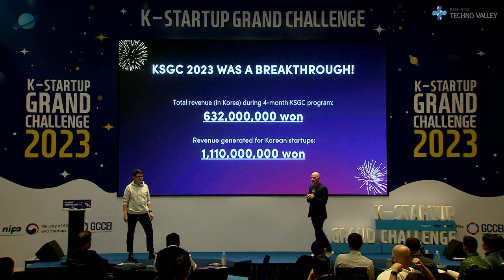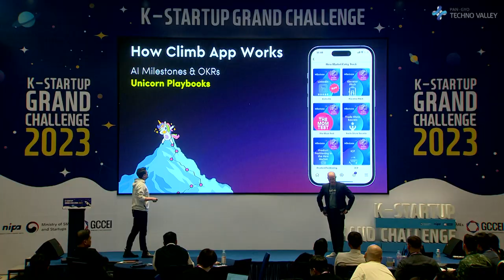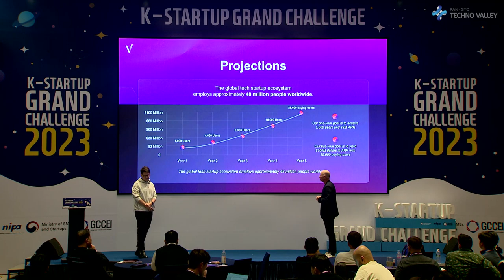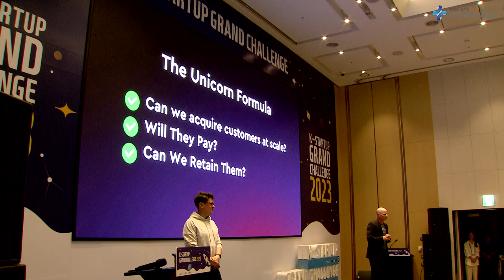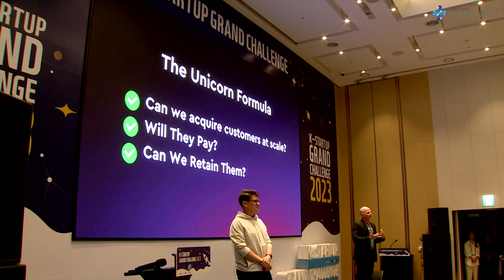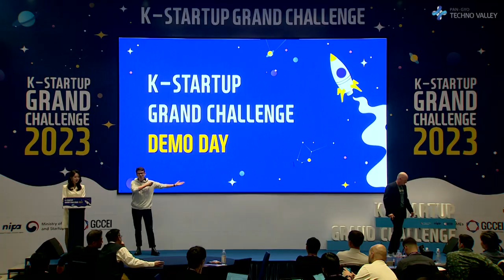[Virtual IR] Relevant : Empowering Korean Visionaries: Relevant's Key to Silicon Valley Expansion!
Embark on a transformative journey with Relevant, the startup aiding Korean ventures to conquer Silicon Valley! Led by CEO Pyotr Sokolov, leveraging experience from top Silicon Valley unicorns like Evernote, Relevant crafts tailored coaching for app subscribers eyeing Silicon Valley entry. Witness their unprecedented success, leading revenue among 41 foreign startup teams at KSGC 2023, attracting a surge in paid app subscribers. Learn about Relevant's services, offering customized coaching, practical Silicon Valley insights, and an invaluable network crucial for startup success. Discover their goal to fortify Korean startups globally, serve as the link between Silicon Valley and Korea's vibrant startup ecosystem, and expand their support with more hires and global market expansions.